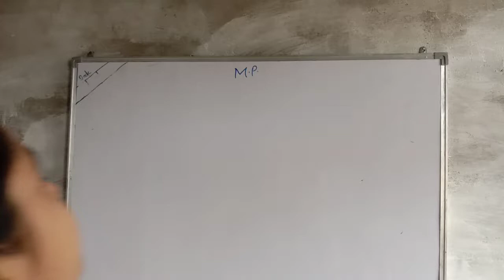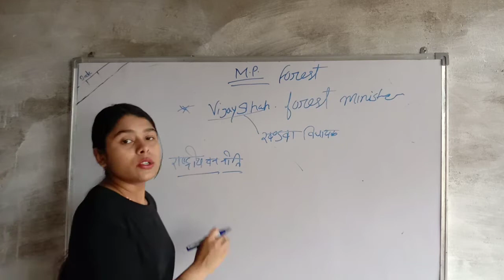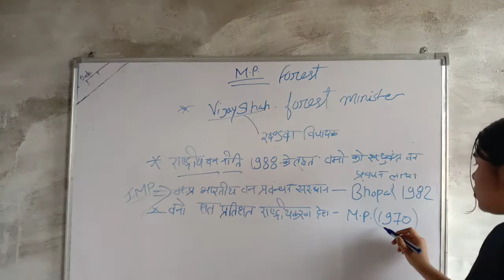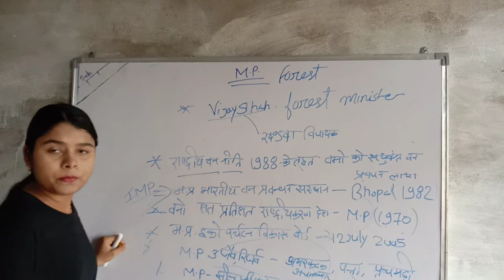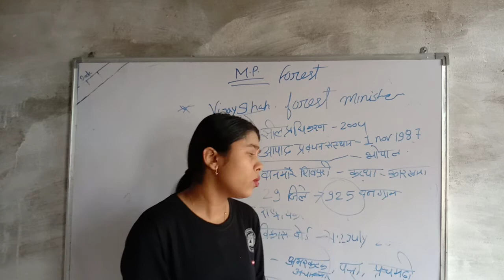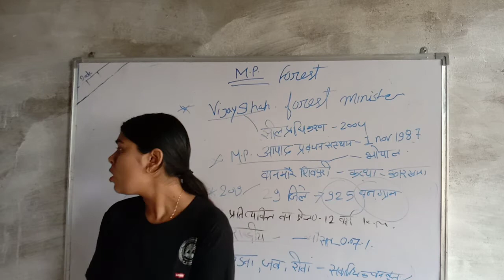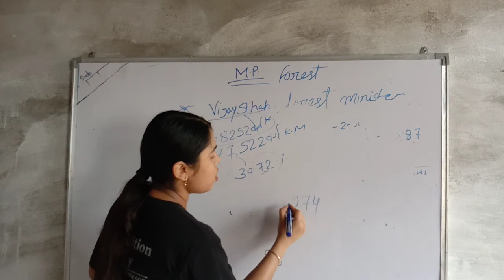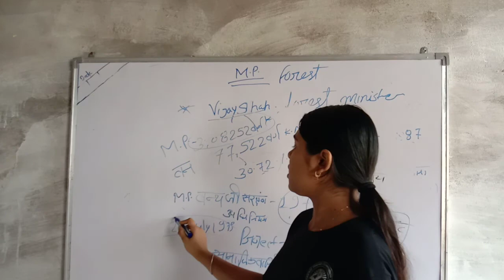mp gk with reena madam